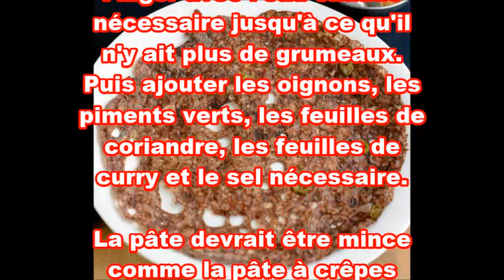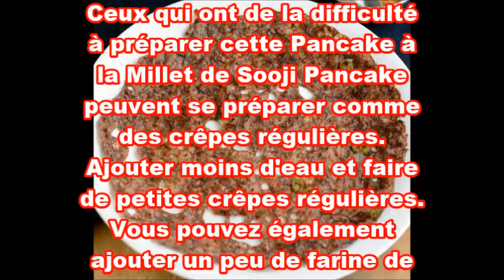Ragi Dosa Instant Ragi Dosa Recipe2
Les millets sont très nutritifs et non glutineux.

Ils sont considérés comme étant les moins allergènes et les plus faciles à digérer.

Les millets sont particulièrement riches en minéraux comme le fer, le magnésium, le phosphore et le potassium.

Le millet de la sétaire est riche en fibres alimentaires, en protéines et faible en gras.

Contrairement au riz, le millet sétaire libère du glucose régulièrement sans affecter le métabolisme du corps.

L'incidence du diabète est rare parmi la population qui consomme le régime de millet de sétaire.

C'est un repas sain, nutritif, rapide, rassasiant et satisfaisant.

Les millets sont riches en fibres et la faim satiate empêche rapidement de trop manger.

Les fibres fournies par les grains entiers offrent la meilleure protection.

Les femmes préménopausées qui mangeaient le plus de fibres de grains entiers (au moins 13 g / jour) présentaient un risque de cancer du sein réduit de 41%, comparativement à celles qui en consommaient le moins (4 g ou moins par jour).

Le millet perlé / Bajra est une riche source de protéines, de vitamines B complexes et de minéraux.

Note importante: Ne pas éradiquer les autres grains et s'en tenir aux mils seuls.
Consommer de grandes quantités de millet peut conduire à l'hypothyroïdie. Mangez des millets avec modération.